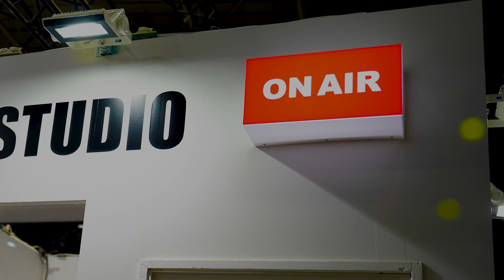【関東発New“フェイズ”】石井館長×星野和正プロ/黒田直希プロ in横浜釣りフェスティバル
横浜釣りフェスティバルで行われたトークイベントの模様を配信!!!

注目のNew”フェイズ”2機種

「フィールディンスター」と「マスターアーチャー」の開発を担当された両プロに紹介していただきます!!

関西・関東で微妙に異なるバス事情が非常に興味深い内容…

ここでしか見られないトークを是非ご覧になってください!

アングラーズWEB　ヤフーショッピング